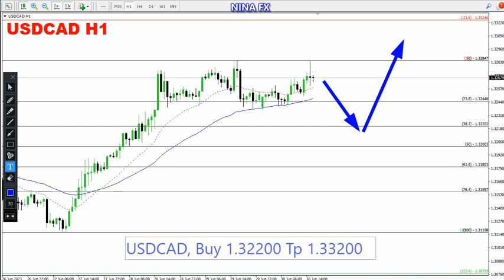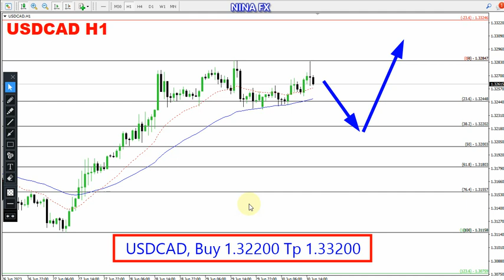USD CAD Daily Forecast for July 3, 2023 by Nina Fx